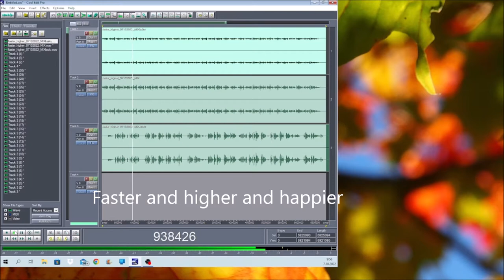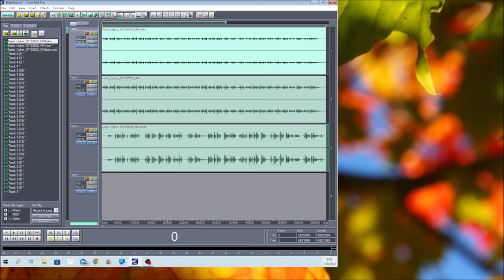Faster Higher 07102022 Holopainen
Singing lesson starts under an hour.